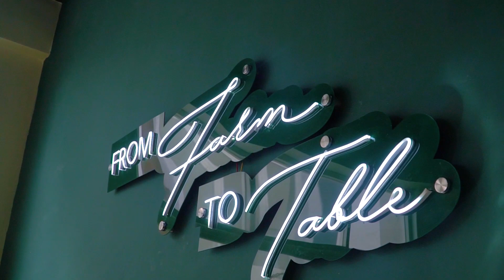Panggon golek buah seng langsung teko petani! Geofresh Indonesia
Gawe koen seng lagi golek supplier buah segar, lokal, import, tanpa pestisida & langsung teko petani, Kuy langsung ae mampir nang @geofreshindonesia!

Lek durung ngerti, @geofreshindonesia iki wes dadi supplier nang berbagai supermarket, & akhire saiki buka Store nang Suroboyo tepate Jl.Dharmahusada Indah Barat I no 3H!

Panggone ono 2 lantai. Lantai 1 ono Store buah lokal langsung teko petani & buah import, ono pisan Fruit Section seng buahe jarang didol nang supermarket.

Khusus Lantai 2 ono Experience Cafe. Nang kene koen iso nyoba olahan produk buah Geofresh, mulai teko Salad Buah, Rujak Manis, Rujak Bangkok, Infuse Water & Jus Buah seng sistem pembayarane PAY AS YOU FEEL utowo Bayar Sakkarepmu! Tapi tetep wajib bayar yo rek, gawe menghargai hasil kerja petani Indonesia.

Pokoke lek koen butuh produk buah segar langsung teko Petani Indonesia, gausah ragu, langsung ae mampir nang @geofreshindonesia!

Geofresh, Always Fresh, Always Healty!

GEOFRESH INDONESIA
Jl Dharmahusada Indah Barat I No 3H

Tag konco/dulurmu seng butuh supplier buah utowo golek toko buah seng fresh !